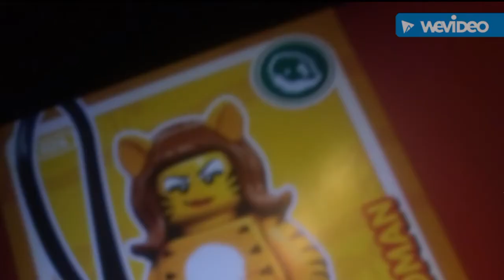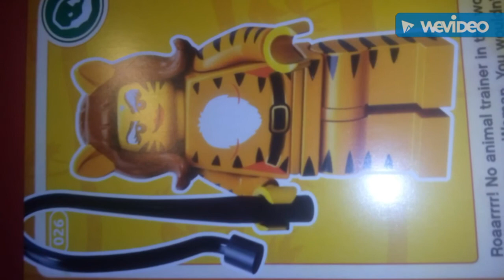Mis. Tiger. Women